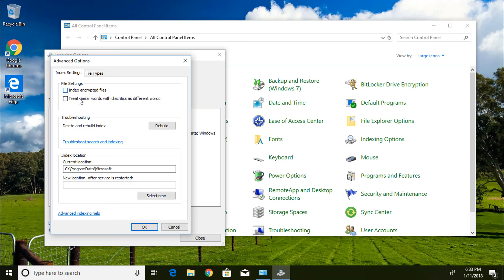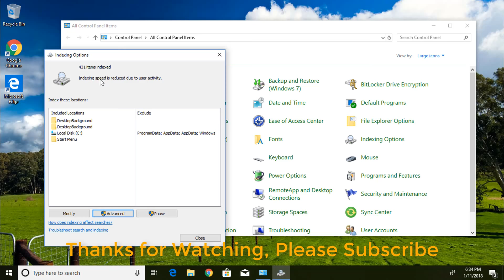How to Hide Folders / Files from Search Results in Windows 10 (Tutorial)